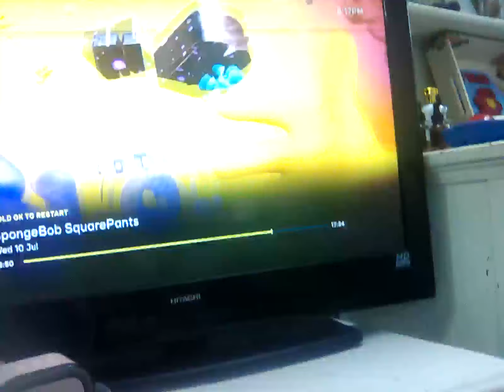11 July 2024